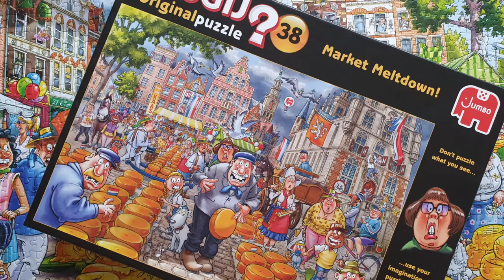Wasgij Original 38 Market Mektdown solution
Find the solution to Wasgij Original 38 Market Meltdown.